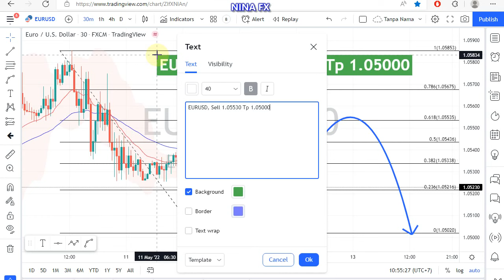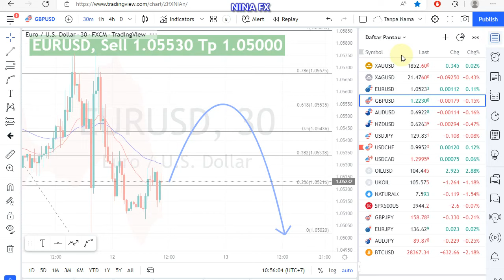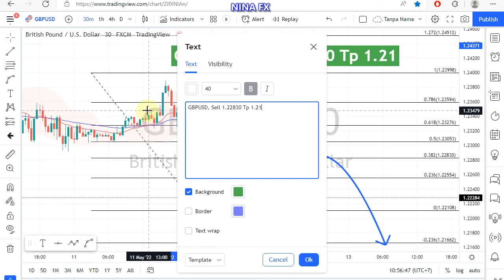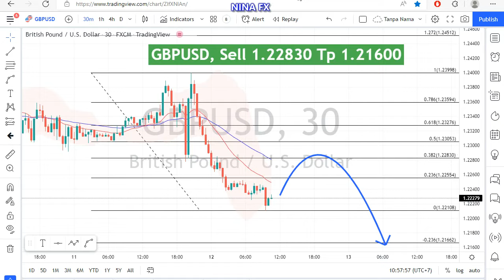EURUSD and GBP USD INTRADAY Analysis for Thursday May 12, 2022 by Nina Fx